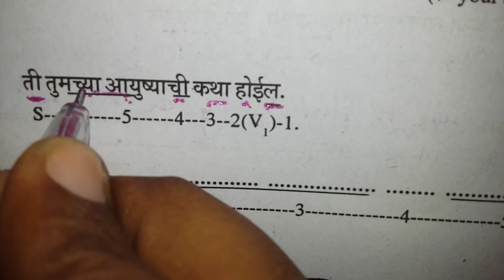Spoken English classes for engineering college at Nagpur. Wardha. Bhandara. Gondia. Chandrapur.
490 4604 Gramin Vikas Multipurpose Education Society,Prabhat Diploma College of Engineering, Mouza Rui, Ta- Bramhapuri, Chandrapur
491 4605 Vidyasagar Education Society, Gurukul Polytechnic, Nagra, Gondia
492 4606 Shankar Shikshan Sanstha's, Shri Shankarrao Chavhan Institute of Technology, Kamptee Gada,Nagpur
493 4607 Amrutananad Adhikari Institute of Technology,Wasi, Th- Samudrapur
494 4608 Shri Lalbahaddur Shastri Shikshan Prasarak Mandal, VJ Polytechnic, Mouza Khamona, Tah- Rajura, Chandrapur
495 4609 Shri Vyankatesh Shikshan Sanstha's,Shri Vyankatesh Polytechnic, Yelakeli, Ta- Seloo,Wardha
496 4610 Ballarpur Seva Samiti, Jainuddin Zaweri Polytechnic, Dewai Govindpur, Tukum, Chandrapur
497 4611 Laxmi Shikshan Sanstha & Krida Mandal,Samrat Sewakbhau Waghaye Patil Polytechnic College,At Gadegaon, Lakhani, Dist Bhandara
498 4612 Navneet Bahuuddeshya Sanstha, Kinkar Institute Of Technology,Seloo,Dist.Wardha
499 4613 Suryodaya College of Engineering & Technology, Nagpur
500 4614 Shantiniketan Business School, Nagpur
501 4615 Govindram Seksaria College of Commerce,Wardha
502 4616 Radhikatai Pandav Institute of Architecture, Nagpur
503 4617 Saibaba Diploma College, Virsi.
504 4618 Mahalaxmi Bahuuddeshiya Shaikshanik and Samajik Sanstha's Shree Ramdasji Tadas School of Technology, Devali, Wardha
505 4619 Indira Smruti Mahila Sanstha's Gitasagar Technical Institute, Nagpur
506 4620 Ujval Bahuuddeshiya Sanstha's Late Shankarrao Shende Technical Institute, Bhandara
507 4621 Mahila Vikas Sanstha's Institute of Advance Studies
508 4622 Ujval Bahuuddeshiya Sanstha's, Universal Technical Institute
509 4623 Jhadipatti Janjagruti Education and Reserch Soceity's Jai Gajanan College of Management and Technology
510 4624 Ma Jijau Bahuuddeshiya Shikshan Prasarak Mandal's Shivneri Institute of Advance Technology, Gadchiroli
511 4625 Late Mirabai Jamdar Bahuuddeshiya Shikshan & Samajik Seva Sanstha's Dr. B. R. Ambedkar College of Technology, wardha
512 4626 Jai Mahakali Shikshan Sanstha's Phulgaon Institute of Technical Education, Wardha
513 4627 Perfect Institute of Fashion Technology, Nagpur
514 4628 Swayamsidha Mahila Samiti's Ribeka Institute of Technology, Durgapur, Chandrapur
515 4629 Navadurga Shikshan Sanstha's Rashtrasant Tukdoji Maharaj Institute of Technical Education, Chandrapur
516 4630 Late Rahulbhau Bommavar College of Management and Technology, Gadchiroli.
517 4632 Kai. Shri. Laxmanji Motghare Charitable Trust's Anmay Techical Institute, Kosara-Konda
518 4633 The Institute of Business Studies, Nagpur.
519 4634 Kirsan's Mission Institute of Management, Gankhaira,Ta. Goregaon, Dist. Gondia
520 4635 VBSS's, Tulsiramji Gaikwad - Patil College of Architecture, Nagpur.
521 4636 Radhaswami Vividh Karyakari Shaikshanik Sanstha's Adarsh College of Architecture,Khasara,Nagpur
522 4637 MATA MAHAKALI BAHUUDDESHYA SHIKSHAN PRASARAK MANDAL'S, MATA MAHAKALI INSTITUTE OF ADVANCE TECHNOLOGY
523 4638 Pradnya Shikshan Sanstha's Vaibhav Technical Institute, Barwa.
524 4639 Renaissance Polytechnic,Chandrapur
525 4640 Abdul Majeed Central Education Society, Institute of Pharmacy, Lonara
526 4641 Dr.Babasaheb Ambedkar Institute of D-Pharmacy, Sewagram, Wardha
527 4642 Wainganga Polytechnic, Sakoli
528 4643 Maharashtra Institute of Pharmacy ( B.Pharm ), Betada
529 4644 Dadasaheb Balpande College of Diploma in Pharmacy, (DBCDIP) Nagpur
530 4645 Maharashtra College of Engineering, Betada, Brahmapuri
531 4646 Shri.Datta Meghe College of Architecture, Nagpur
532 4647 Jhulelal Institute of Architecture, Nagpur.    470 4584 Fairyland College Of Information Technology And Management, Gawarala Tal Bhadrawati
471 4585 Adv.Dhanokar College Of Information Technology & Management, Chandankheda
472 4586 Scholar Search College Of Management ,korpana, Chandrapur
473 4587 Vidya Institute Of Technology, Chandrapur
474 4588 Rajmata Jijamata Bahudeshiya Sanstha's Vivekanand Institute Of Technology, Chandrapur
475 4589 Shri Sheshrao Wankhede 56 Birth Foundation's, Kusumtai Wankhede Vocational Training, Nagpur
476 4590 Institute Of Advance Technology, Hinganghat.
477 4591 Maharshi Karve Stree Shikshan Sanstha Nargundkar Shaishanik Sankul,Nagpur
478 4592 Indutai Deshmukh Institute Of Pg Diploma In Medical Laboratory, Umred
479 4593 Kamal College Of Technology, Bhivapur
480 4594 Radhika Bahudeshiya Shaishanik Sanstha's, Gurukul College Of Technology,Nagpur
481 4595 Dr. Rajendraprasad Bahhudeshiya Shikashan Sanstha's, Kirti College Of Technology,Hinganghat,Wardha
482 4596 Shri Vyankatesh Shikshan Sanstha's, Late Kalpanatai Jachak Institute Of Technology, Selu
483 4597 Jai Mahakali Shikshan Sanstha, Pulgaon Polytechnic,Pulgaon, Tah-Deoli,Wardha
484 4598 Maharashtra Shikshan Prasarak Mandals,Sommaya Diploma In Engineering, Wadgaon Dist Chandrapur